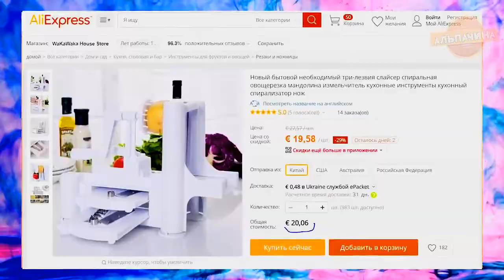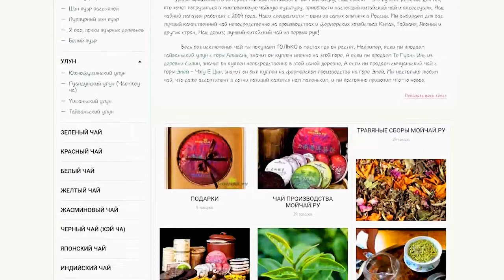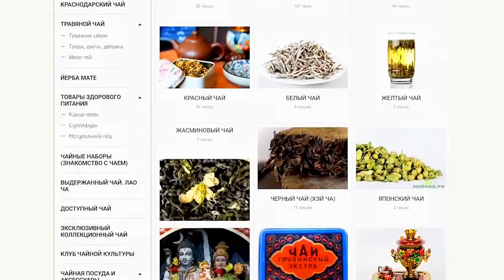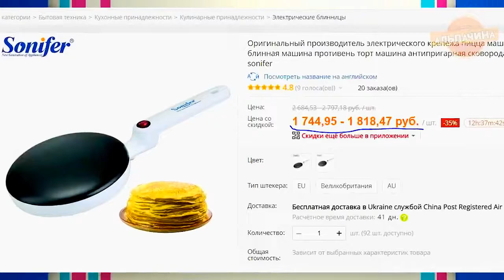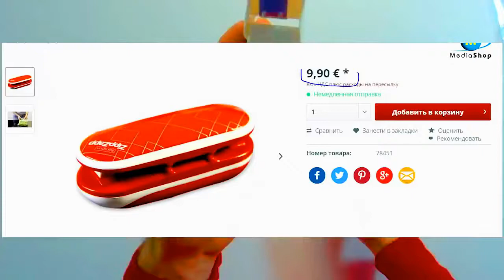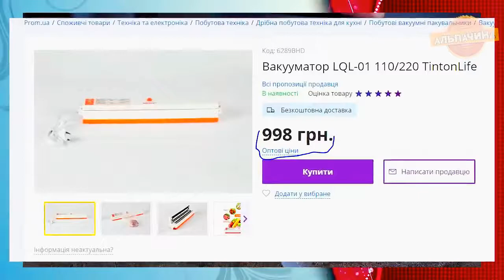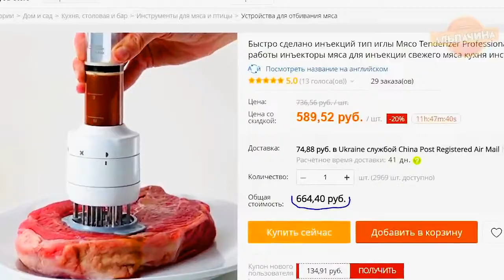КЛАССНЫЕ КУХОННЫЕ ТОВАРЫ С ALIEXPRESS Сравнение цен КОНКУРС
Свежая подборка с кухонными товарами с ALIEXPRESS, и в ней я буду сравнивать цены с в наших онлайн магазинах и на ALIEXPRESS, посмотрим где товары дешевле.

1. Овощерезка

2. Ручной смеситель для теста

3. Слайсер для овощей (ссылка на другой слайсер, того что в видео уже нет)

4. Ножницы слайсер

5. Силиконовая форма

6. Ветчиница

7. Электрическая блинница

8. Ручной запайщик пакетов

9. Вакууматор

10. Многофункциональный гриль

11. Маринатор

12. Круглый кухонный нож